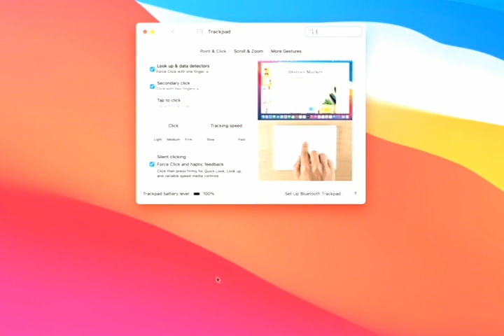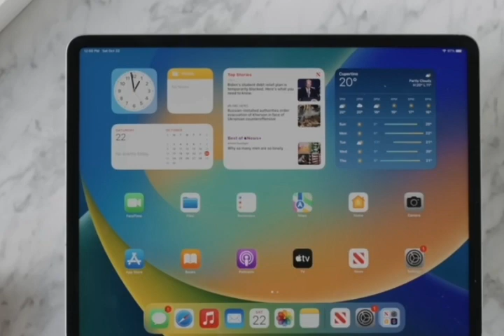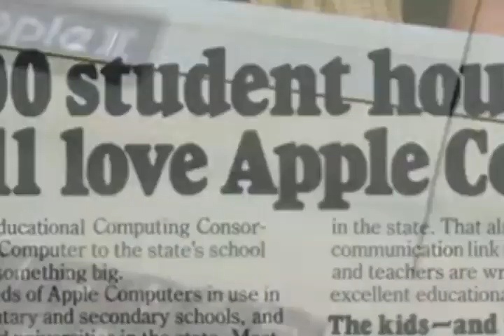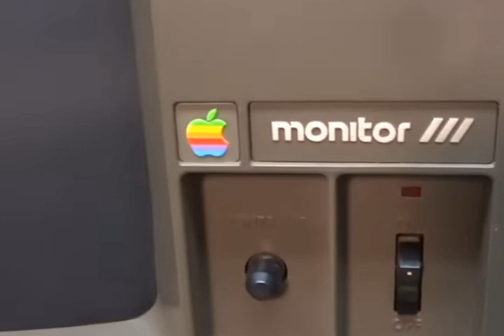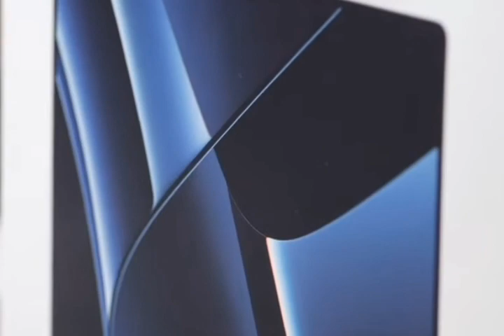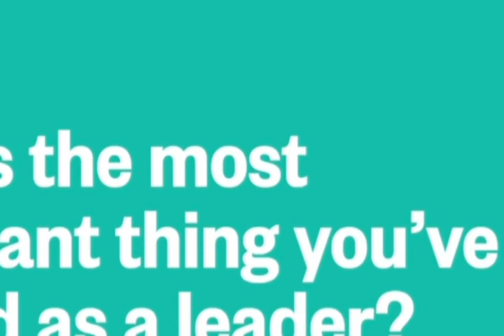Apple&apos;s Rise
Welcome to our Rumble channel, where we take you on a captivating exploration of Apple's remarkable journey, from a humble garage startup to a global tech giant. Join us as we delve into the fascinating evolution of Apple's iconic products, the visionary leadership of Steve Jobs, and the groundbreaking innovations that have shaped the technology industry.
With an empire valued at over $2.9 trillion, Apple has become synonymous with innovation and quality. Our videos provide an in-depth look at Apple's rise to prominence, showcasing their legendary iPhones, iPads, MacBooks, iMacs, Apple Watches, and AirPods that have revolutionized the consumer electronics market.
Through meticulous attention to detail and constant innovation, Apple has set new standards in performance and user experience. We explore the seamless integration of hardware and software, highlighting the advantages that set Apple devices apart from their competitors. From the latest macOS Sonoma operating system to the highly anticipated iPad Pro M2, we keep you informed about Apple's cutting-edge advancements.
Our journey through Apple's history begins in a humble garage, where Steve Jobs and his friends founded the company that would change the tech industry forever. We delve into the early days of the Apple 1, a groundbreaking kit computer that laid the foundation for Apple's commitment to quality and attention to detail. Witness the introduction of the Apple II, a mass-produced personal computer that solidified Apple's reputation as an innovative force.
However, Apple's journey was not without challenges. We delve into the intriguing story of the Apple III, a computer that faced significant heat management issues. Discover the unconventional troubleshooting approach Apple employed to rectify the problems faced by users, showcasing their dedication to customer satisfaction and continuous improvement.
We also explore the pivotal moments in Apple's history, such as Steve Jobs' departure and subsequent return, as well as the transformative impact of visionary leaders like John Sculley and Tim Cook. Witness Apple's triumphs and setbacks, as they navigated through a rapidly evolving tech landscape and shaped the future of consumer electronics.
Join us as we unravel the secrets behind Apple's unparalleled success and explore their unwavering commitment to innovation, quality, and user-centric design. From the iconic iMac to the groundbreaking iPhone and beyond, Apple's legacy continues to shape the world of technology.
If you're fascinated by the incredible journey of Apple, make sure to subscribe to our channel for more captivating videos that dive deep into the history, innovations, and future prospects of the tech industry's most influential player.
CREDITS: Matt Talks Tech, SarahGrace, 9to5mac, DetroitBORG, Justin Tse, Flatlife, The 8-Bit Guy, Matthew Pearce, Adrians Digital Basement, Karl Conrad, Apple Explained, NBC News, Good Morning America, CNN

I will gladly take down the video. Thank you!